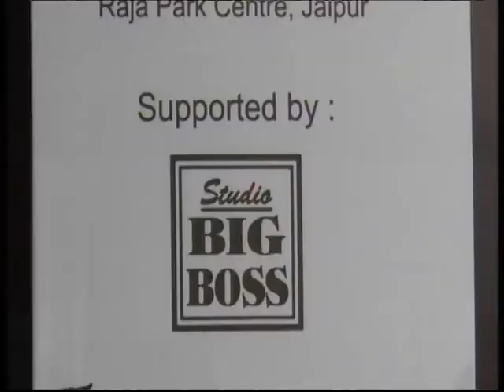TERI BINDIYA RE BY RAGHAVENDRA JOSHI & GEETIKA CHATURVEDI ACTOR AMITABH BACCHHAN & JAYA BHADURI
ORIGINAL SONG SUNG BY THE GREAT SINGING LEGEND MOHAMMED RAFI SAAB AND LATA MANGESHKAR FILM ABHIMAAN